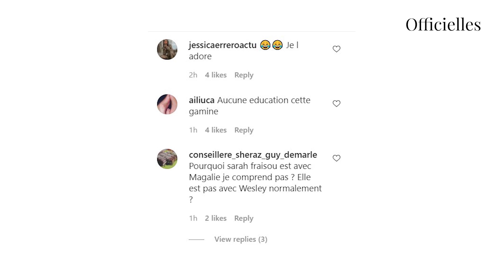Magali Berdah : sa fille la qualifie de 'gênante', Sarah Fraisou morte de rire